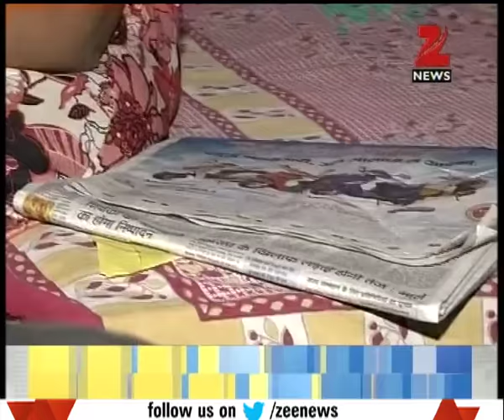DNA: The untold story of Siwan strongman Shahabuddin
The untold crime story of dreaded strongman of Bihar Shahabuddin. Watch complete news story of DNA for getting detailed updates!